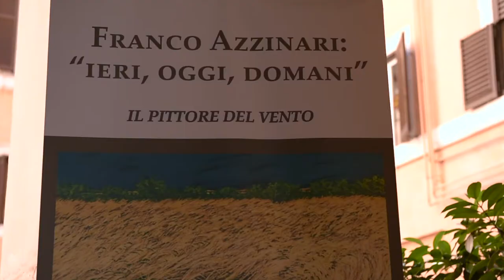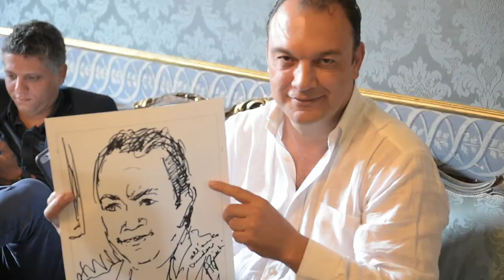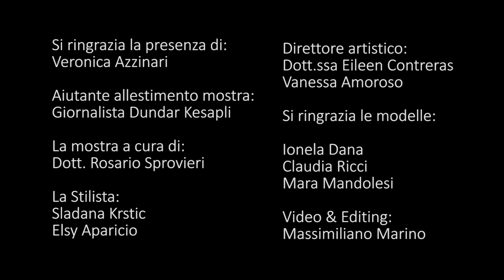"Franco Azzinari: ieri, oggi e domani" - Palazzo Ferrajoli, Roma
"Franco Azzinari: ieri, oggi e domani",
Mostra antologica inaugurata il giorno 1° giugno 2017 a Roma, Palazzo Ferrajoli, Piazza Colonna. 1 - 10 giugno 2017.
La mostra è stata presentata dall'On. Dott. Sergio Zavoli.

Si ringrazia la presenza di Veronica Azzinari.
La mostra è stata curata dal Dott. Rosario Sprovieri.
La performance è stata a cura della direttrice artistica Dott.ssa Eileen Contreras e Vanessa Amoroso.
Aiutante allestimento mostra:
Dundar Kesapli
Abiti: Sladana Krstic.
Modelle:
Claudia Ricci, Mara Mandolesi, Ionela Goian.
Video & editing
Massimiliano Marino.